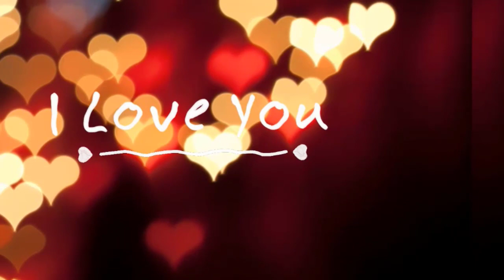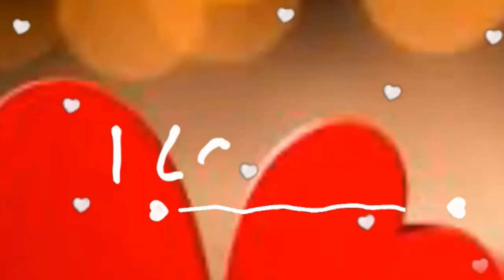Eritrea new 2020 ኣይትኮነካን’ያ ግደፋ ሃጻር ፍቕራዊት ዛንታ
(short love story zanta